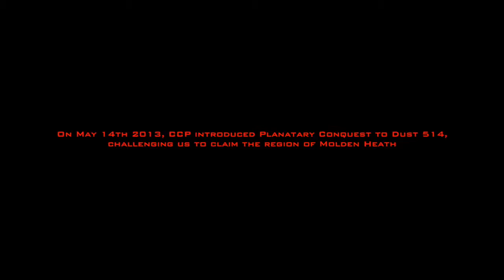Dust 514 Fan Trailer " This is DUST " By Darth Carbonite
Voici le lien de la chaîne de cette personne et encouragez la à faire d'autres fan trailers d'aussi bonne qualitée :